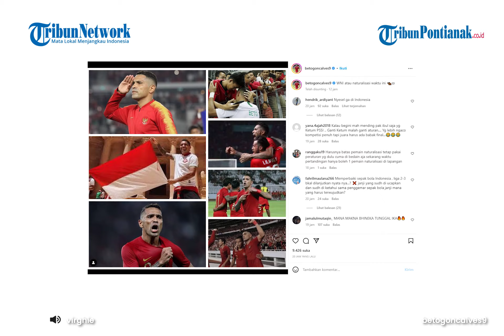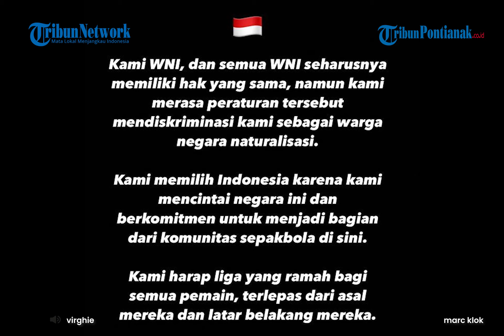Pemain Timnas Lancarkan Protes Atas Regulasi PSSI Batasi Kuota Pemain Naturalisasi di Liga 1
Rencana pembatasan kuota pemain naturalisasi di Liga 1 musim depan mendapatkan protes.

Beberapa pemain naturalisasi yang pernah berseragam timnas Indonesia mengungkapkan ketidakpuasannya soal rencana tersebut.

Pemain-pemain naturalisasi Indonesia yang telah bersuara adalah Alberto Goncalves, Diego Michiels, Ezra Walian, Stefano Lilipaly, Victor Igbonefo, dan Ilija Spasojevic.

PSSI memang bakal menerapkan peraturan baru buat pada musim depan dengan hanya memperbolehkan klub Liga 1 memiliki dua pemain naturalisasi.